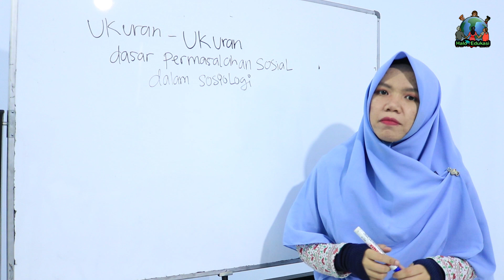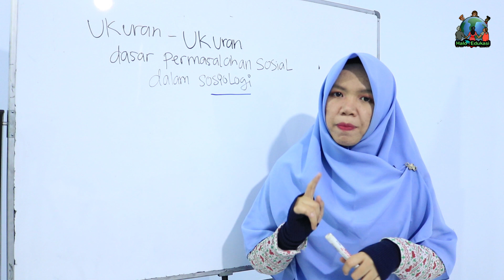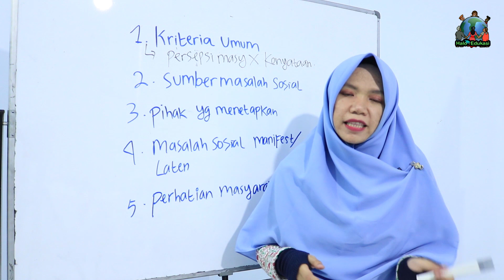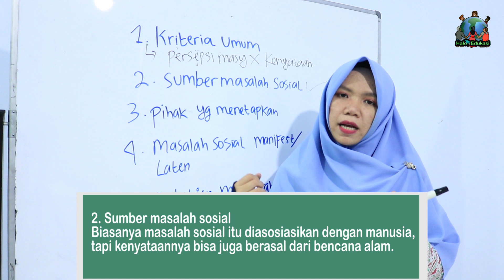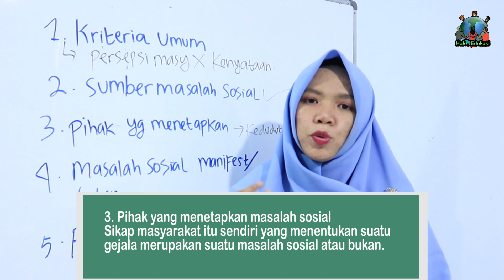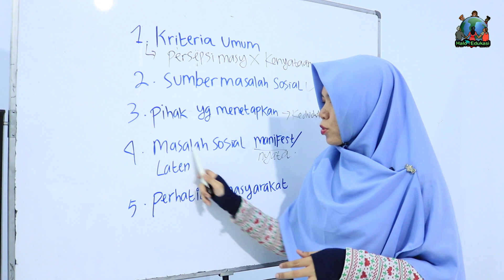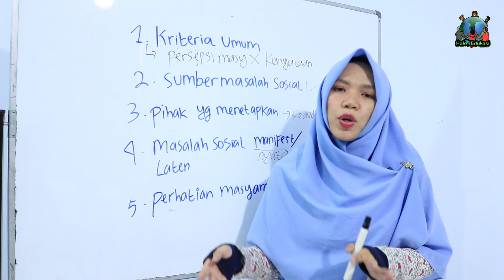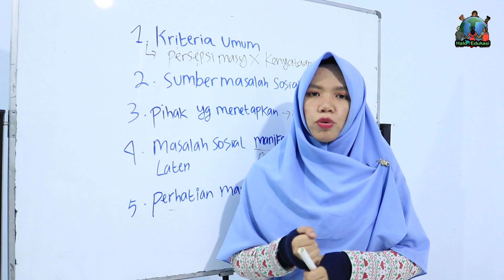Penjelasan Lengkap Mengenai Ukuran Dasar Masalah Sosial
Permasalahan sosial dapat menimbulkan berbagai dampak, apa saja ukuran dasar dari masalah sosial? Berikut penjelasannya.